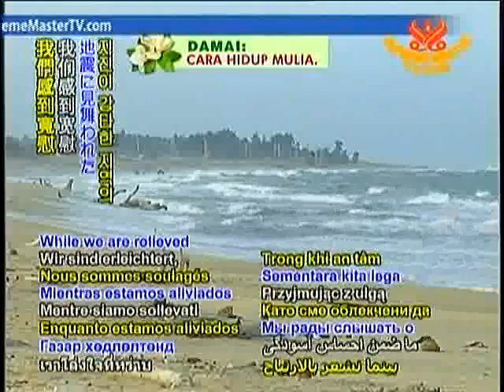Earthquakes jolt Indonesia, Panama, Costa Rica and Kurll Islands 地震撼動印/巴/哥/俄